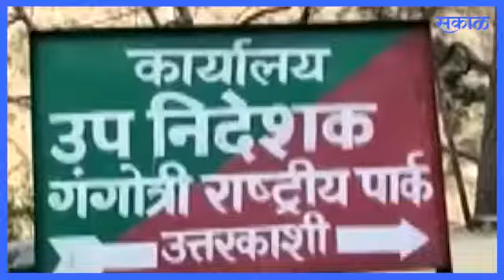Uttarakhand | गंगोत्री राष्ट्रीय उद्यानात हिम बिबट्याचे दर्शन | Sakal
हिम बिबट्या हा दुर्मिळ वन्य प्राण्यांपैकी एक आहे, तो उत्तरकाशी, उत्तराखंड येथील गंगोत्री राष्ट्रीय उद्यानात  आढळून आला आहे. भारतातील पहिले हिम तेंदुए संरक्षण केंद्र उत्तरकाशी जिल्ह्यात स्थापन झाल्यापासून, वन्यजीव जसे वूली फ्लाइंग, युरेशियन लिंक्स (वन्य मांजरी), आणि जंगली कुत्रे राज्यात अनेक वेळा आढळून आले आहेत.